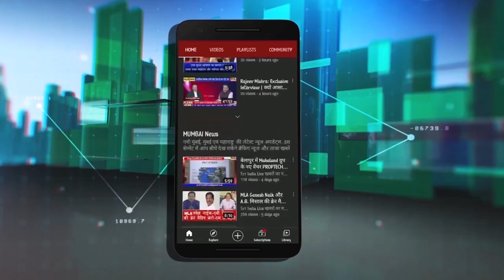Bail Granted For Ganesh Naik | गणेश नाईक को बांबे हाईकोर्ट से मिली जमानत | विरोधियों को झटका